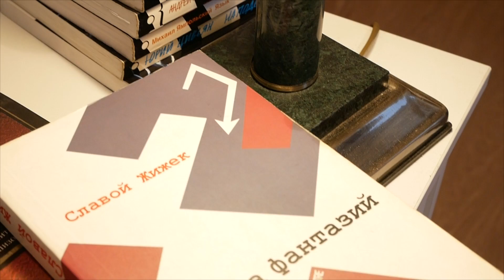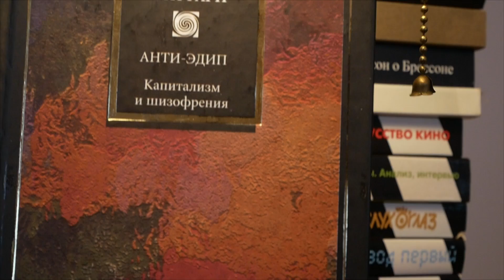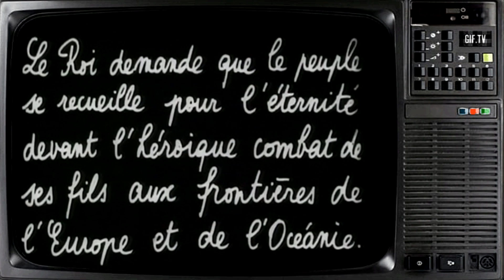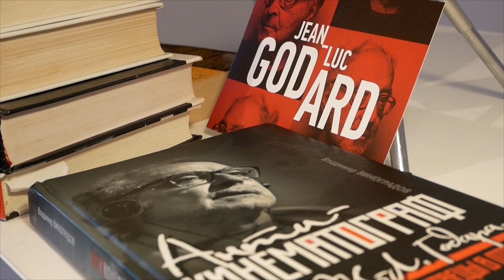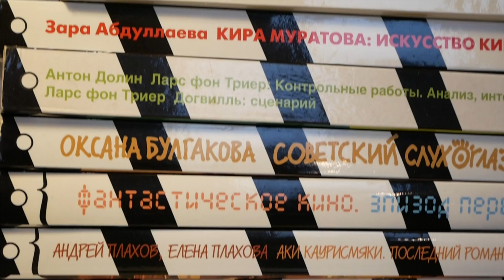КИНОЛИКБЕЗ : Карабинеры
В «Карабинерах» Годар исследует набор непристойных удовольствий, санкционированных господствующей идеологией. Грабить, насиловать, убивать – все можно, если это адресовано «врагу». Пропаганда на экспорт и внутренняя пропаганда, политика в мирное или в военное время – как говорится, разделяй и властвуй. В духе Антони Грамши, Годар показывает механизмы связи «верхов» и «низов»: оказывается, что «послание короля» функционирует и на невербальном, бессознательном уровне. Темная масса живет не только чужими мыслями (плакатно формулируемыми пропагандой), но и чужими желаниями.  Чем более неразвитой и пассивной является собственная фантазия, тем проще ей манипулировать.
КАРАБИНЕРЫ (Les carabiniers, 1963, Франция, Италия)
режиссер: Жан-Люк Годар
сценарий: Beniamino Joppolo, Жан-Люк Годар, Жан Груо
оператор: Рауль Кутар
в ролях: Марино Мазе, Патрис Мулле, Женевьева Галея, Катрин Рибейро, Барбет Шрёдер, Жан-Луи Комолли, Жерар Пуаро, Жан Брасса
Альваро Гери, Одиль Жофруа